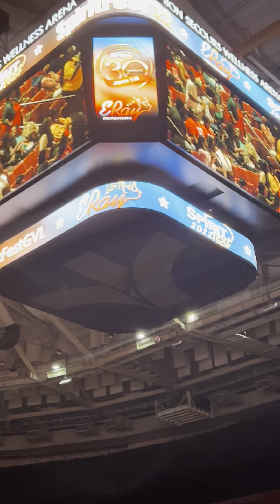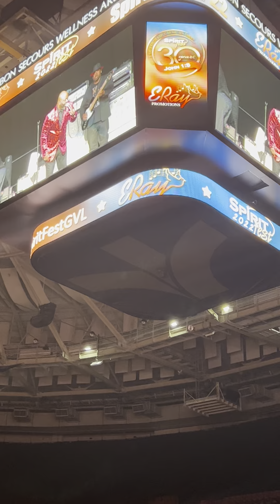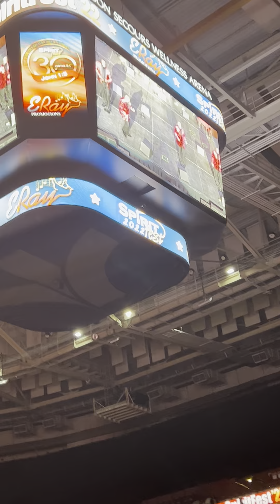The Mighty Clouds of Joy live at Spirit Fest ‘22 in Greenville Sc